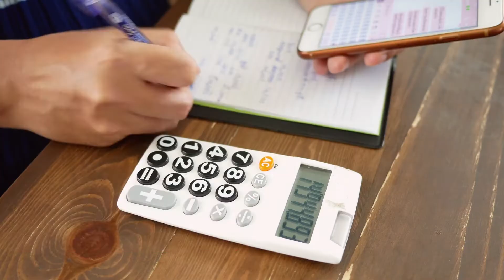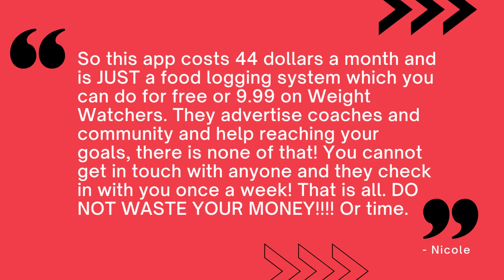Noom Review - You Cannot Get In Touch With Anyone!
🚫DAILY UPLOADS🚫

Noom Reviews: What Is Noom? What Is The Noom Diet? How Does Noom Work? Is Noom Worth It? Does The Noom App Actually Work? Does Noom Help You Lose Weight? Does Noom Really Work? Every one of the inquiries are addressed in this video. Prepared to quit eating less junk food? Begin Noom - an honor winning health improvement plan planned by therapists and experimentally demonstrated to make genuine. Is Noom Even Worth it? An honest, direct front Noom Review from somebody who finished the entire program in noom com. Does NOOM Work? An Honest NOOM Review. Here are the advantages and disadvantages, as indicated by RDs, in addition to Noom reviews. To start with, what is Noom precisely? ... Noom professes to be the "final health improvement plan you'll ever require," as per its site. What is the Noom diet? The Noom diet made sense of is a brain research based program that works with the center conviction of equilibrium. How does Noom function? ... Noom sees itself as a "way of life," not an eating regimen application. Might it be said that you are searching for a ruthlessly honest Noom review? This can be a mood killer for certain individuals, however at that point once more, that is the reason individuals look for Noom reviews 2022, correct? Subsequent to learning about different Noom reviews 2021 and cost examinations, any reasonable person would agree that Noom is an incredible weight reduction application. In any case, at this Parsley Diet For Weight Loss Dna Test Noom Reviews Weight Loss time, who might uncover him? I feel sure mine will be one of the most amazing Noom genuine reviews you'll peruse on the web. A Noom get-healthy plan is intended to go on around four months, yet it is suggested that you buy an enrollment for as long as a year. As you read through the Noom Weight misfortune program reviews, you will comprehend how it works and its advantages and disadvantages. In This Noom Weight Loss Review, I Will Give You My Exclusive Inside Look to See in the event that This Diet Plan Can Help You Achieve Your Weight Loss. The more than adequate measure of positive Noom weight reduction application reviews probably let you know that the application takes care of business. I dont see your young age, however there are actually a few entryways An enchanting Noom Weight Loss Plan Reviews voice came, and right away. What you really want to be aware of the weight reduction application Noom, as per a dietitian. Noom initial feeling either make you satisfied or disappointmet. Watch this Noom diet review for a severely honest interpretation of what this diet program is about! So here is my honest Noom application review. Many individuals attempted the Noom App for Weight Loss. You need to know the dangers of the noom application. I'm certain everybody has heard, in the event that not encountered, the astonishing advantages of Noom App. Numerous Health megazine reviewed Noom's eating regimen plan which adopts a brain research based strategy to slimming down. The Noom recipes and dinner plan tips that assisted with shedding 15 pounds, including the green, yellow, and red food varieties she eats in a day.